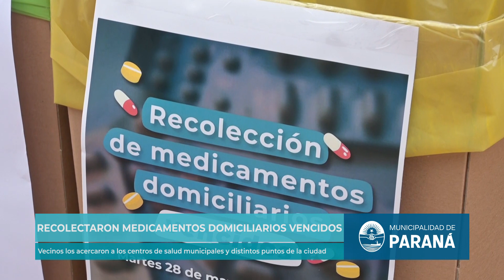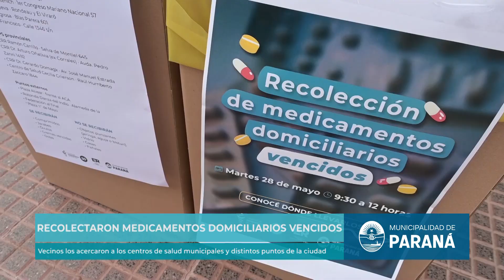Recolectaron medicamentos domiciliarios vencidos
Vecinos los acercaron a los centros de salud municipales y distintos puntos de la ciudad. Fue una iniciativa de la Municipalidad, el Colegio de Farmacéuticos y el Gobierno de Entre Ríos